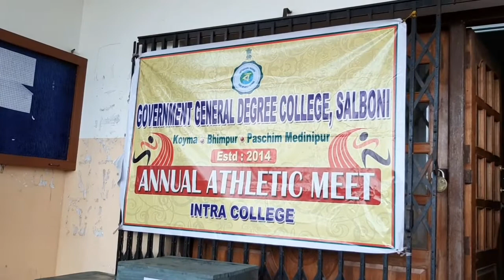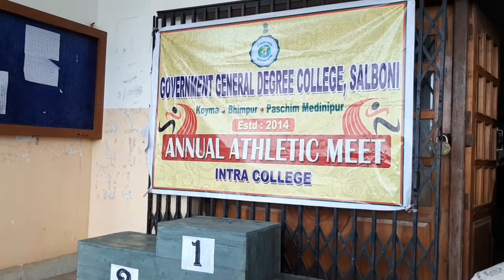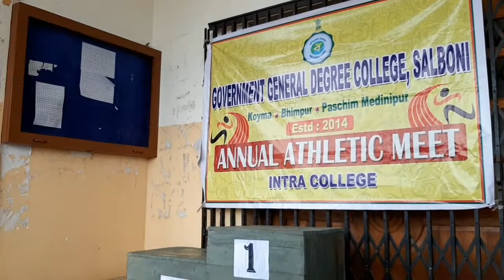ANNUAL SPORTS MEET 2020 || GOVT. GENERAL DEGREE COLLEGE SALBONI